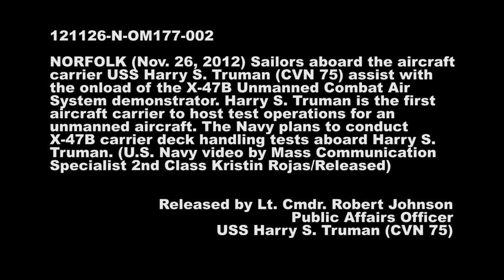X-47B Unmanned Combat Air System (UCAS) Hits the Flight Deck